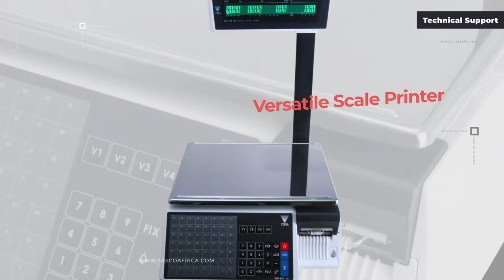SM - 110 Series Technical Support